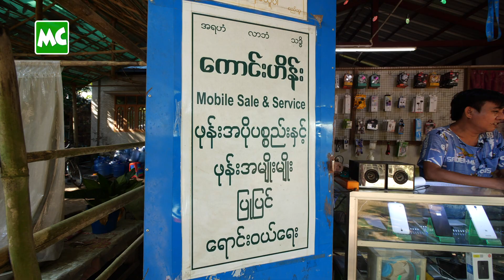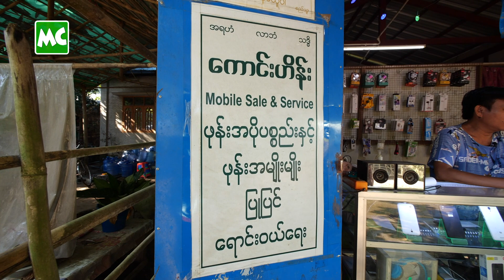ဖုန်းအပိုပစ္စည်းဆိုင် ဖွင့်ထားတဲ့ သရုပ်ဆောင် ကောင်းဟိန်း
"ဒီခေတ် ဒီအချိန် ဒီကာလမျိုးမှာ မငတ်သေးရင်၊ မသေသေးရင် အဆင်ပြေတယ် ပြောရမှာပါ။ အဲ့ဒီတော့ အဆင်ပြေ နေသေးတယ်ပေါ့။ ပိုက်ဆံ (၁၅) သိန်းလောက် အရင်းအနှီး ထုတ်ပြီး ဖွင့်ထားတဲ့ ဖုန်းအပိုပစ္စည်း ဆိုင်လေး က တစ်နှစ်ကျော်တဲ့ အထိ မရှုံးသေးဘူး ဆိုတော့ မဆိုးဘူး။ အသက်ကြီးမှ ငတ်လို့ ထလုပ်ရတဲ့ အလုပ်ဖြစ်နေတော့ စည်းစနစ်တော့ သိပ်မကျဘူး"

@MyanmarCelebrity Update: Thabin Artist & Actor, Kaung Hein runs a Mobile Spare Parts Shop.